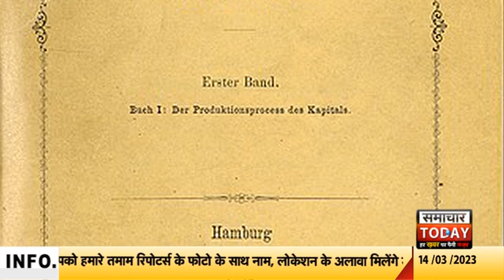Death Anniversary: वामपंथी विचारधारा के अविष्कारक थे कार्ल मार्क्स, अपने विचारों से बदल दी दुनिया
महान दार्शनिक और वामपंथी विचारधारा का अविष्कारक कार्ल मार्क्स अपने विचारों को बेहतर तरीके से लोगों को समझाने के लिए अक्सर बियर के ग्लास का प्रयोग करते थे। शब्दों के जादूगर मार्क्स अपने प्रभावी शब्दावली और भाषण से लोगों को खूब प्रभावित करते थे।
आज उनकी पुण्यतिथि पर आइए जानते है उनके जीवन से जुड़ी कुछ खास बातें.
जीवन परिचय
vo-कार्ल मार्क्स का जन्म प्रशिया के राइन प्रांत के ट्रियर नगर में 5 मई, 1818 को हुआ था। मार्क्स के पिता हेईनरिच मार्क्स एक वकील थे। उनकी मां हेनरीएट प्रिजबर्ग एक होलेन्ड की डच महिला थी। कार्ल मार्क्स अपने माता-पिता के 9 बच्चो में से पहले जीवित बच्चे थे।
शिक्षा
कार्ल मार्क्स की प्रारंभिक शिक्षा जिमनेजियम के स्कूल में पूरी हुई। बोन विश्वविद्यालय से उन्होंने कानून की शिक्षा प्राप्त की। उसके बाद बर्लिन विश्वविद्यालय से दर्शन एवं इतिहास का अध्ययन किया। जेना विश्वविद्यालय से उन्होंने डॉक्टरेट की उपाधि प्राप्त की।
व्यक्तिगत जीवन
कार्ल मार्क्स ने 1836 में जेनी वोनवेस्टफालेन नाम की महिला से सगाई कर ली थी और परिवारिक विरोधों के 7-8 वर्षों के बाद उन्होंने जेनी से विवाह किया। इनकी 4 बेटियां थी- लौरा मार्क्स, जेनी मार्क्स लोंग्युएट, हेलेन डेम्युथ, जेनी एवेलिन फ्रांसिस मार्क्स और एक बेटी भी था जिसका नाम एडगर मार्क्स था।
मार्क्स के कार्य
कार्ल मार्क्स ने ‘होली फैमिली’ नामक पुस्तक प्रकाशित करवाई जिसमें उन्होंने सर्वहारा वर्ग और भौतिक दर्शन की सैद्धांतिक विचारधारा पर सर्वाधिक प्रकाश डाला। वर्गविहीन समाज की स्थापना करना मार्क्स का प्रमुख उद्देश्य था।
1867 में मार्क्स का प्रथम विश्वविद्यालय ग्रंथ ‘दास कै‌पिटल’ प्रकाशित हुआ, जिसके द्वारा संपूर्ण विश्व में उन्हें प्रसिद्धि प्राप्त हुई।
‘द पॉवर्टी ऑफ फिलॉस्फी’ भी उनकी प्रसिद्ध पुस्तक है।
निधन
vo-कार्ल मार्क्स का निधन 14 मार्च 1883 को हुआ था।